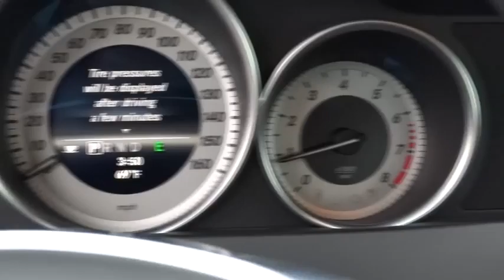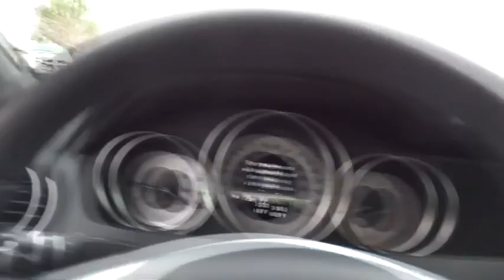2013 Mercedes-Benz C250 Las Vegas, Henderson, North Las Vegas, San Bernardino County, NV 3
2013 Mercedes-Benz C250
2013 Mercedes-Benz C250 C250 Sport Sedan 4D - Stock#: 350021 - VIN#: WDDGF4HB6DA783356

Centennial Toyota
6551 Centennial Center Blvd

Big grins!! CARFAX 1 owner and buyback guarantee... You won't find a better Sedan than this amazing Mercedes-Benz. Climb into this family-friendly 2013 Mercedes-Benz C250, and when you roll down the street, people will definitely take notice* This gas-saving C250 will get you where you need to go!!! Very Low Mileage: LESS THAN 18k miles*** Just Arrived... Safety equipment includes: ABS, Curtain airbags, Passenger Airbag, Rear fog lights, Daytime running lights...Other features include: Power locks, Power windows, Sunroof, Auto, Turbo...